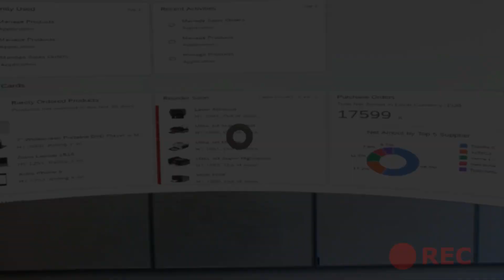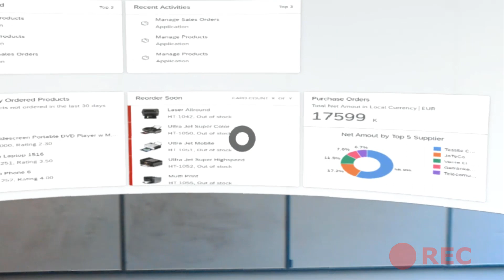Fiori Launchpad with the Hololens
The video consist of 3 parts:
- How the current Fiori Launchpad looks with the Hololens
- The current solution recorded with a Hololens
- How the Future can look like

The solution was created by
- Mixed Reality Solutions
- Fiori Launchpad Development
- Transportation Management